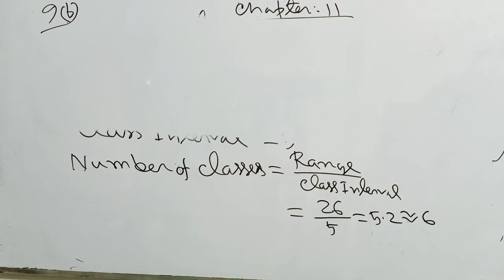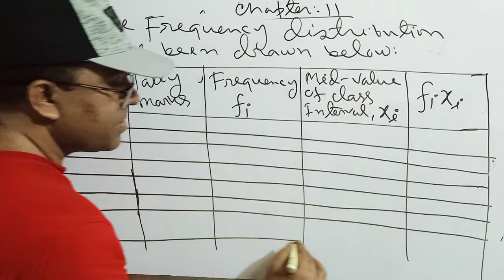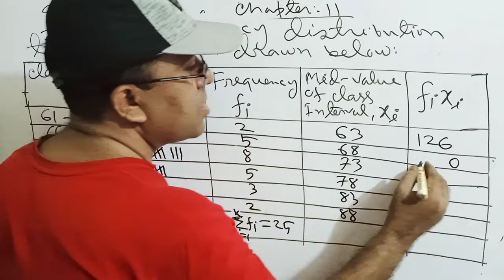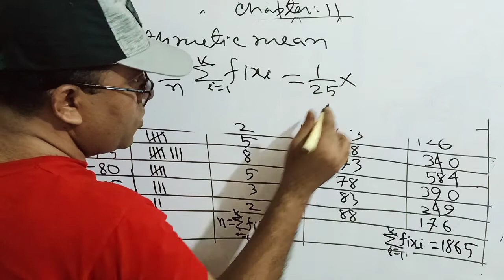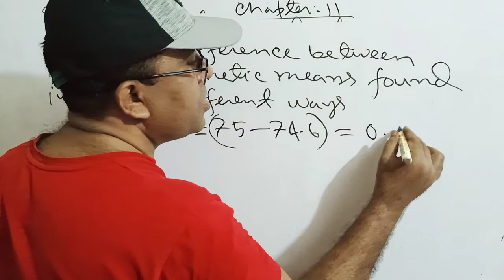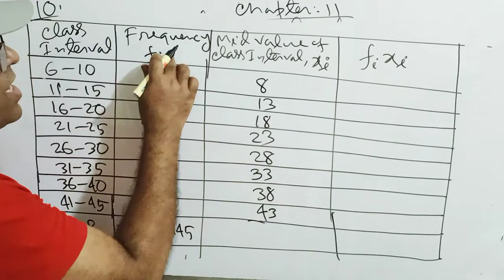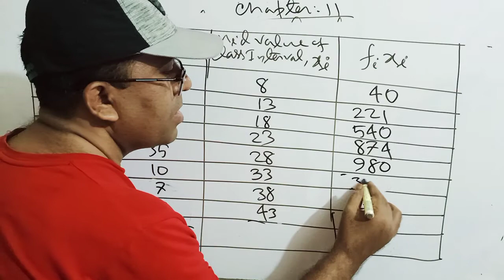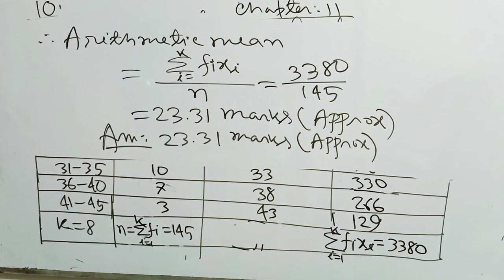Class 8 Math Exercise 11